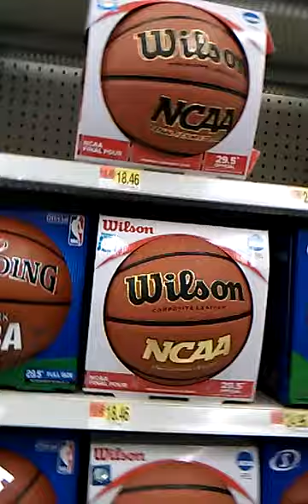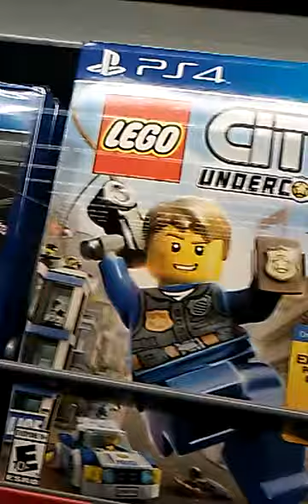Vloging in Walmart hi prank😅😅😅